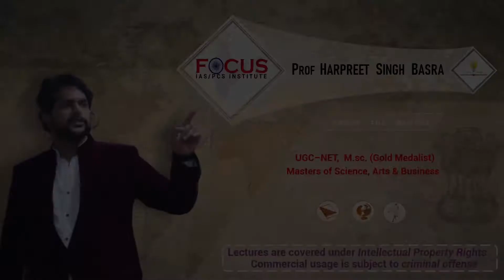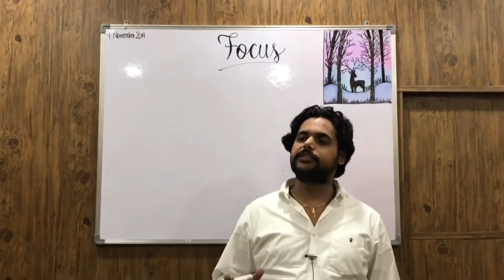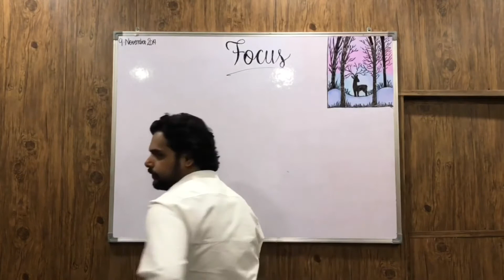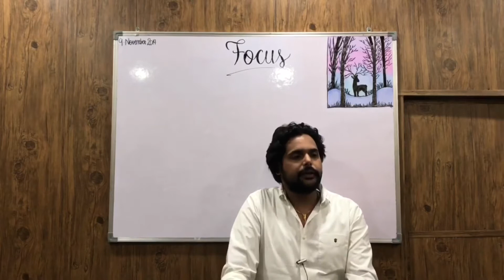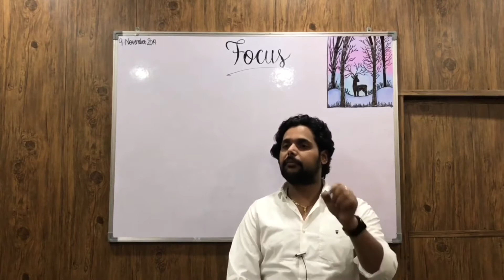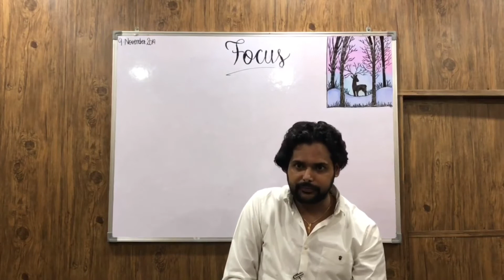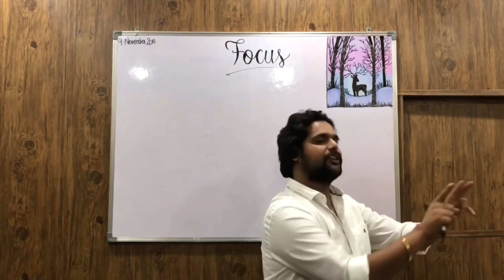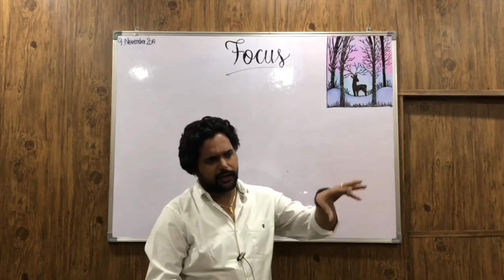IAS PCS Indian Polity LECTURE-94: Fundamental Rights (23): Case Study Of Ram-Janmabhoomi